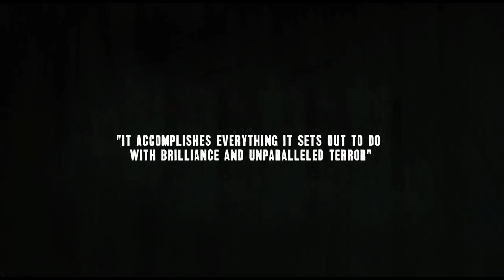The Texas Chainsaw Massacre (1974) - 40th Anniversary - Trailer - HD